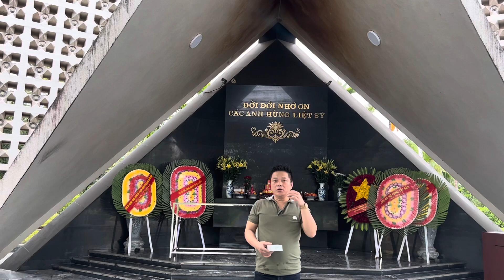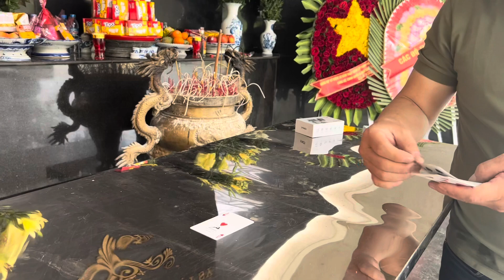NGHĨA TRANG LS ĐIỆN BIÊN PHỦ-LINH THIÊNG TUYỆT ĐỐI